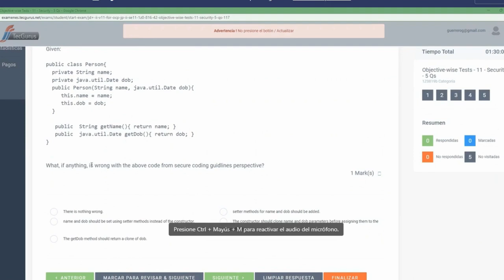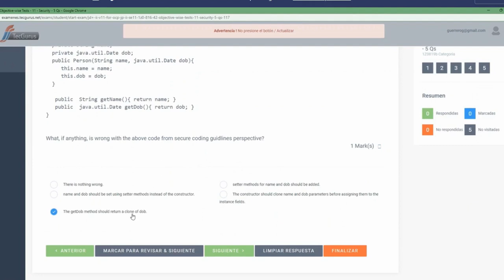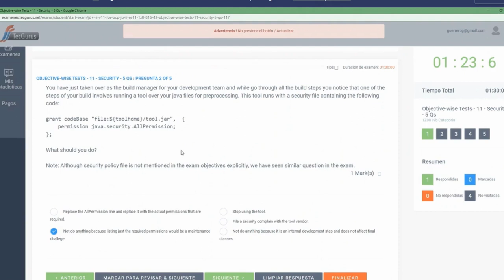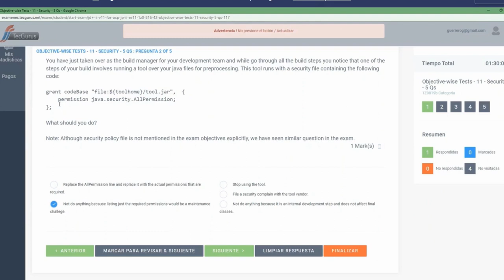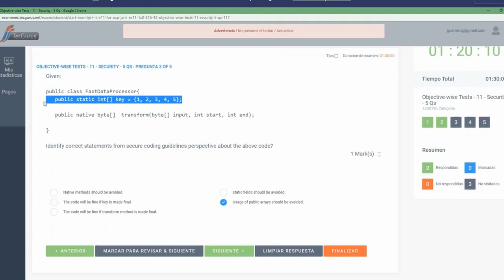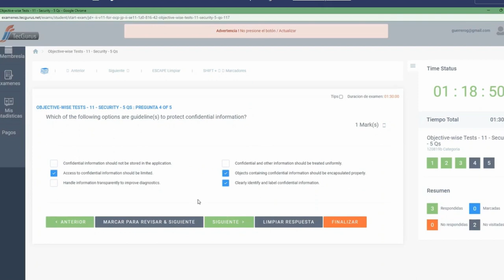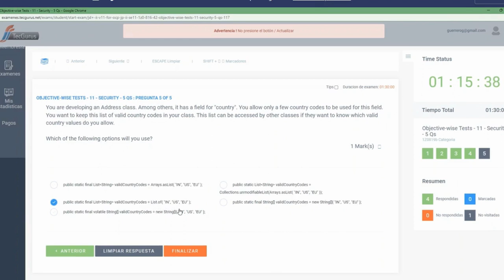𝙌𝙪𝙚 𝙙𝙚𝙗𝙚𝙨 𝙝𝙖𝙘𝙚𝙧 𝙘𝙤𝙣 𝙗𝙪𝙚𝙣𝙖𝙨 𝙥𝙧á𝙘𝙩𝙞𝙘𝙖𝙨 𝙚𝙣 𝙅𝙖𝙫𝙖𝙎𝙘𝙧𝙞𝙥𝙩 (𝙨𝙚𝙘𝙪𝙧𝙞𝙩𝙮)...💻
🔥𝙈𝙖𝙨𝙩𝙚𝙧 𝘾𝙤𝙣𝙨𝙪𝙡𝙩𝙤𝙧 𝙅𝙖𝙫𝙖𝙎𝙘𝙧𝙞𝙥𝙩 𝙁𝙪𝙡𝙡 𝙎𝙩𝙖𝙘𝙠 🎯Con Tec Gurus aprenderás a ser un verdadero programador en 𝙈𝙖𝙨𝙩𝙚𝙧 𝘾𝙤𝙣𝙨𝙪𝙡𝙩𝙤𝙧 𝙅𝙖𝙫𝙖𝙎𝙘𝙧𝙞𝙥𝙩 𝙁𝙪𝙡𝙡 𝙎𝙩𝙖𝙘𝙠💻💥
Aprende a crear un proyecto full-stack empresarial con React Js, Node.js, Express.js y MongoDB (MERN)
Agregar capacidades de interactividad con JavaScript usan do React, React Router y Redux
Aprenda a implementar la autenticación y la autorización.
Integra seguridad a tu proyecto con JWT
Al finalizar el curso egresarás con un perfil de Desarrollador Full-Stack Javascript con solidos conocimientos en el Back-End usando Node.js hasta el Fron-End con React, esto basado en la constante práctica de las funcionalidades enseñadas a lo largo del curso.
¡Inscríbete! Cursos con modalidad en línea en tiempo real. Contáctanos